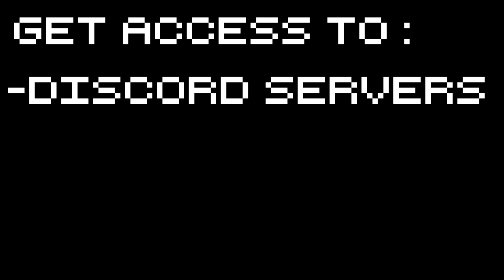Zubmariner - The Bat Torpedoes - Part 19 Let's Play Sunless Sea Zubmariner